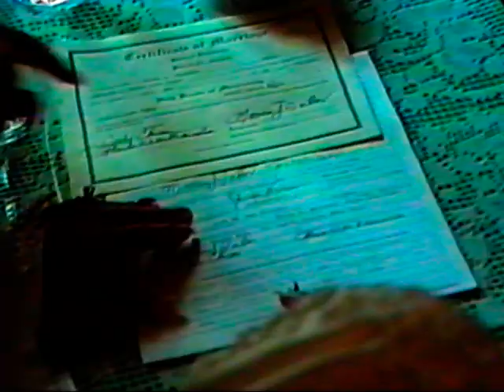Marvin & Robin Faber wedding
Marvin & Robin Faber wedding Video.  I listed so that everyone that was in my wedding would be able to watch.